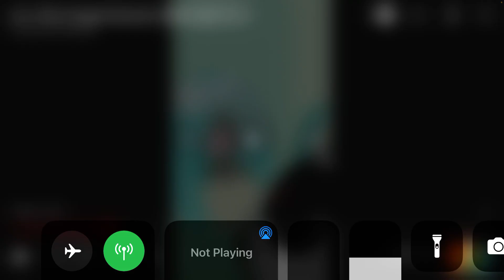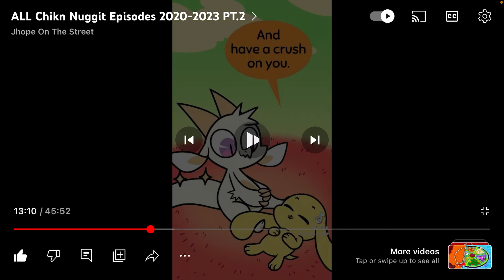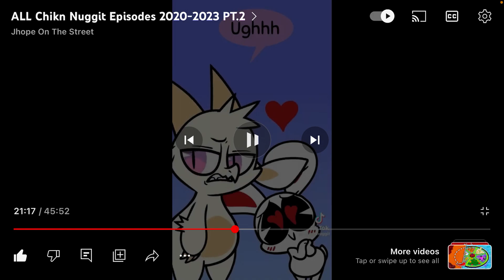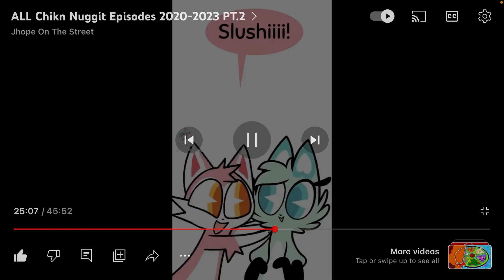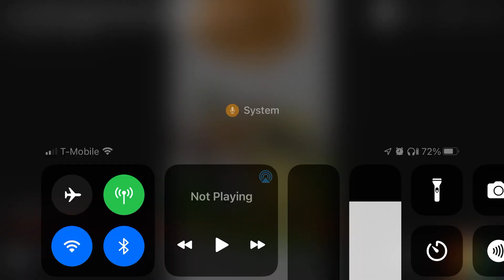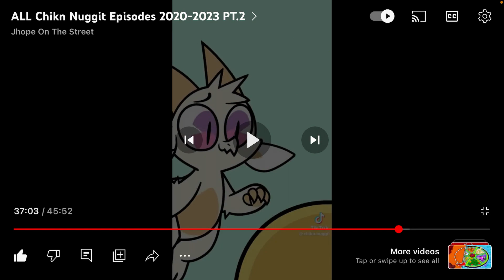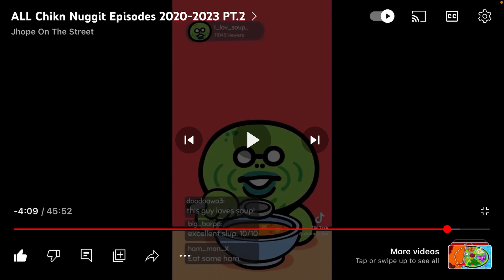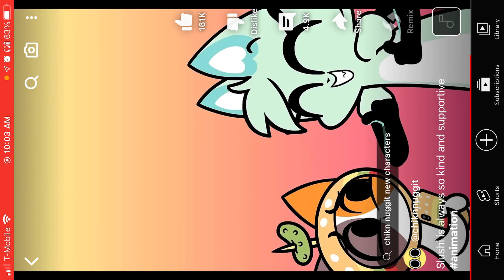I Watched all the chicken nugget episodes￼￼ Part 3￼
Tags please ignore